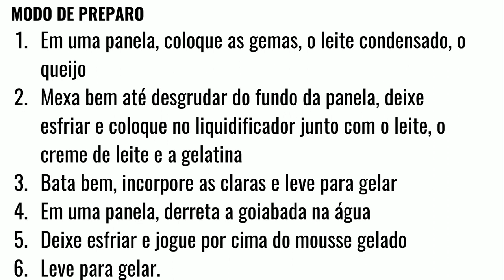COMO FAZER MOUSSE ROMEU E JULIETA